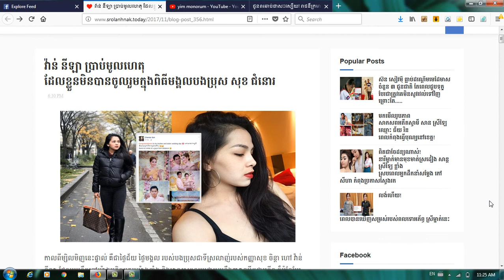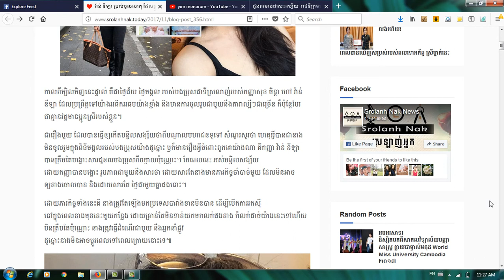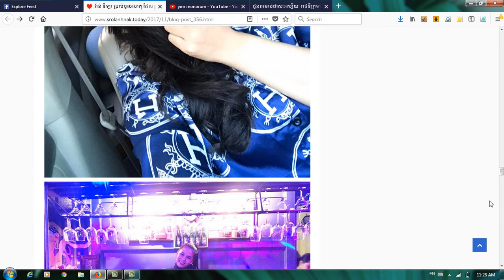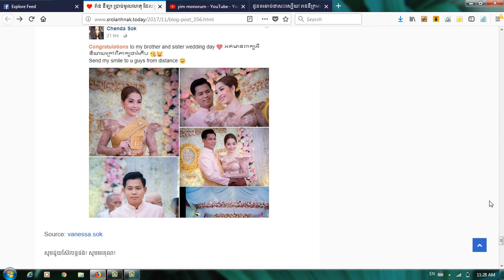វ៉ាន់ នីឡា ប្រាប់មូលហេតុ ដែលខ្លួនមិនបានចូលរួមក្នុងពិធីមង្គលបងប្រុស សុខ ជំនោរ (ព័ត៌មានតារា)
Category
Entertainment
License
Standard YouTube License